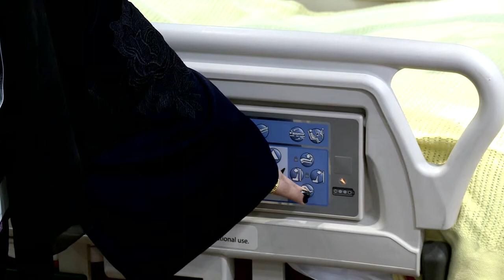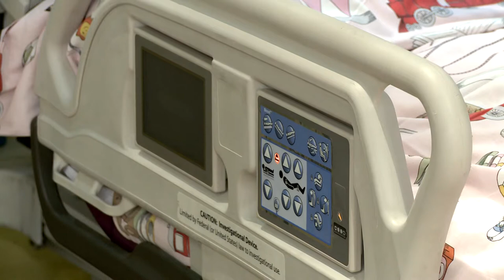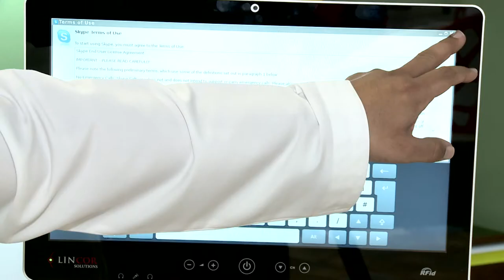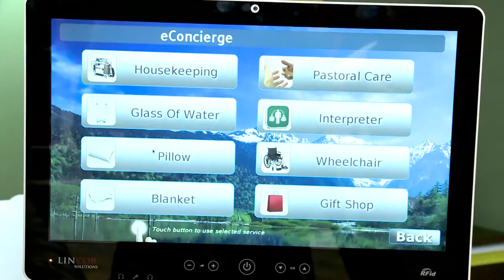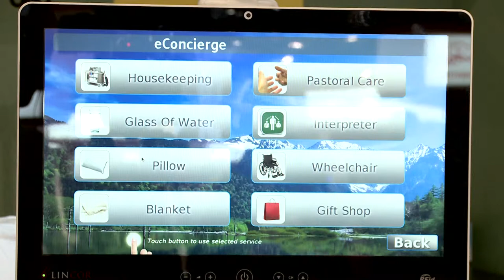GITX Report 2nd Day جايتكس ٢٠١٤ اليوم الثاني